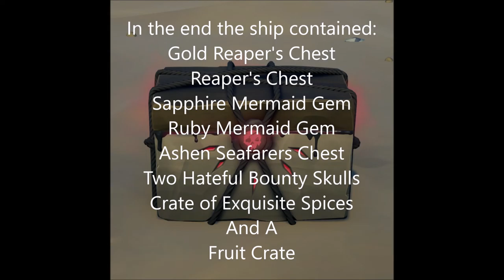Ever seen double reaper's chests before? I sure have! This wreck was packed to the gills with loot!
Found this little gem on stream! Was a little rough with the volcano on top of it but we cleared it out. The ship had TONS of loot in it also!